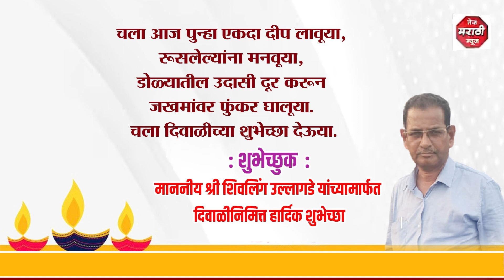श्री शिवलिंग उल्लागडे यांच्या मार्फत सर्वांना दीपावलीच्या हार्दिक शुभेच्छा